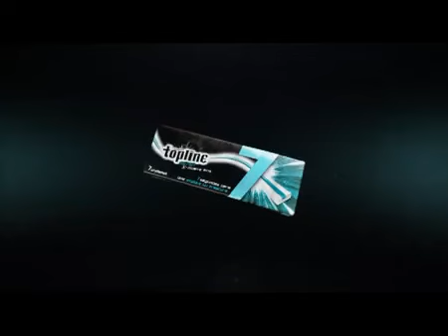Topline 7 - Arroba